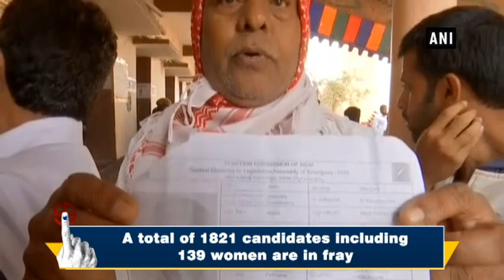Telangana registers 56.17% voter turnout till 3 pm - Telangana News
Hyderabad (Telangana), Dec 07 (ANI): Around 56.17% of electorates came out to cast their votes, choosing their favourite candidates for the Assembly on Friday. For the first time, Voter Verifiable Paper Audit Trail (VVPAT) was installed across the region for smooth conduct of voting.